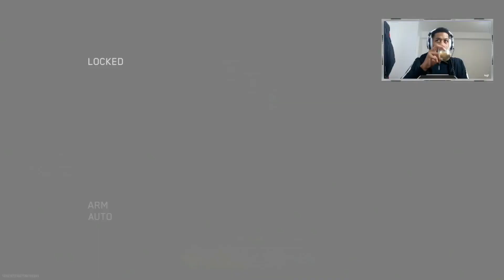CALL OF DUTY MODERN WAR FARE 2 (SHIPMENT GAME PLAY)